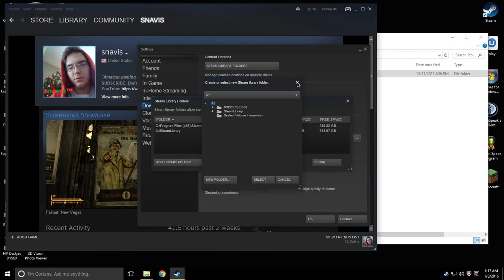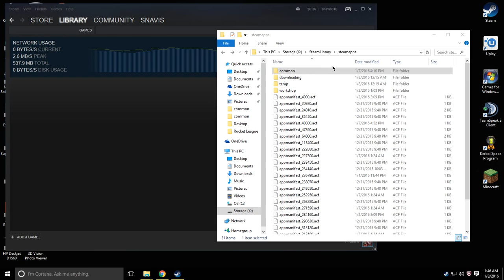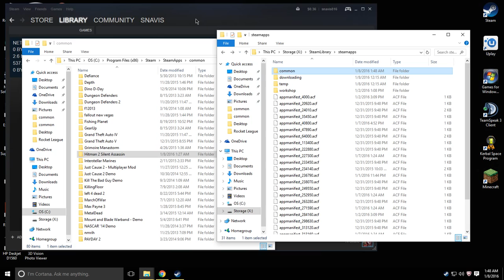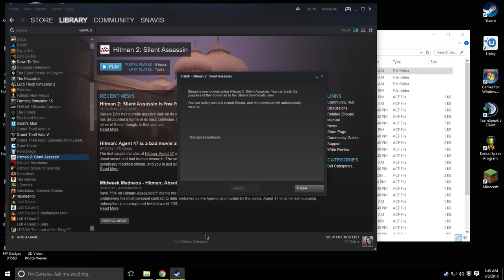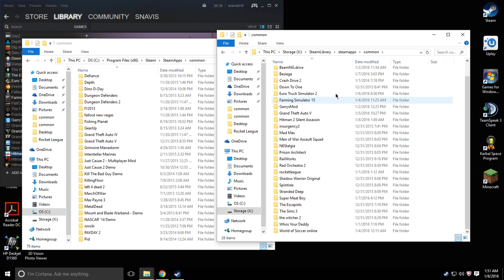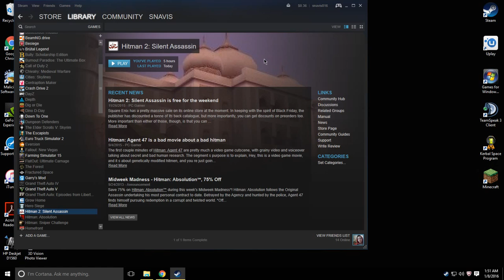How to transfer Steam games from HDD to HDD | No Re-downloading!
I made this video mainly to assist my buddy CaptainMouse, but I hope it can help anyone to save HOURS of time transferring their Steam games to a new hard drive without the hassle of re-downloading. Below are the step by step instructions for transferring your Steam games from one HDD to another in text form.

1.Through Steam. Head to Settings - Downloads - Steam Library Folders and click “Add Library Folder”.

2.Navigate to your new Steam library folder and create a new folder within it called steamapps. Then, create a folder in steamapps called common.

3.Head to your current Steam folder and find the folder for the game you want to move. You’ll likely find it in steamapps/common. Copy the game’s folder, e.g. “Hitman 2: Silent Assassin”, to the new steamapps/common folder you created in step 2.

4.Open Steam, right-click on the game you’re moving, and select “Delete Local Content”. This will uninstall the game from its original location.

5.When that’s done, click the Install button to re-install the game. In the “Choose location” dropdown, choose the Steam folder on your new hard drive.

6.Instead of re-downloading the game, which could take hours, Steam will detect the existing files there and make any necessary minor changes. When it’s done, you should be able to play the game as usual.